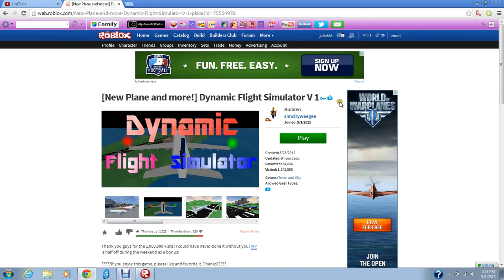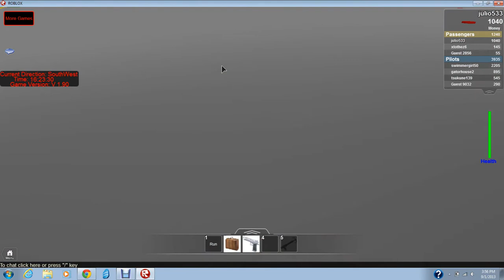Roblox fun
Im the boss at this game